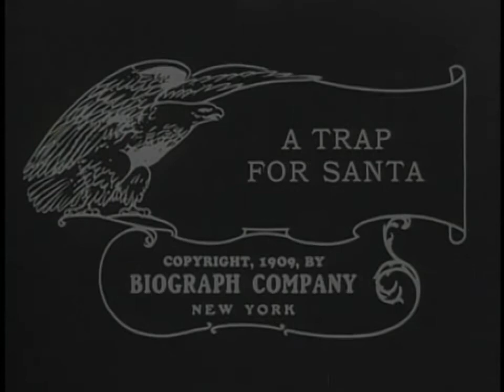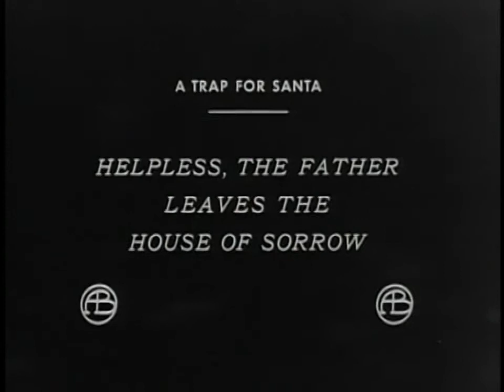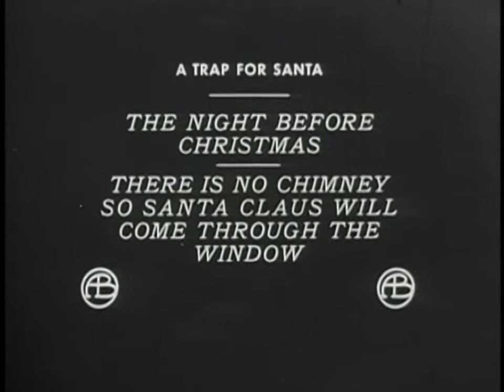"A Trap for Santa Claus" (1909) - Full Movie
"A Trap for Santa Claus" is a 1909 one-reel American silent drama film.
A Biograph Company production, it was directed by D. W. Griffith and stars Henry B. Walthall, Marion Leonard, and Gladys Egan.